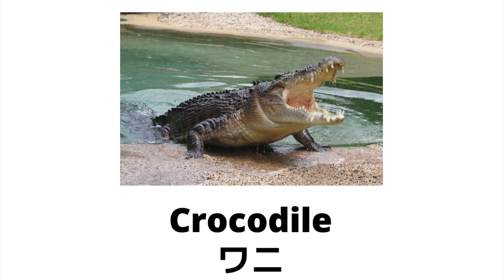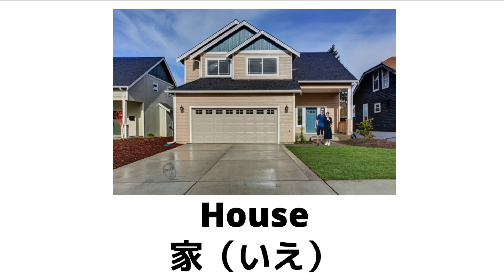【43 BGM/字幕あり】Unlucky Happenings 自宅練習用音声ファイル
2021年9月のストーリー「Unlucky Happenings」
の映像・音声ファイルです。

物語に応じて画像が変わり、BGMも入っていますので
物語のシーンをイメージしながら英語の発音やセンテンスの練習に
活用ください。

ストーリーの紙は以下リンク先にアクセス・印刷してご活用ください。

今月は2年生のK君とS君が二人で初めて作ってくれたストーリーです！

とっても悪いことが重なってしまった日。。。はたして二人は。。。